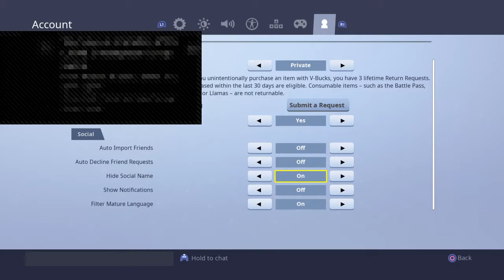290 duo win pro player n builder